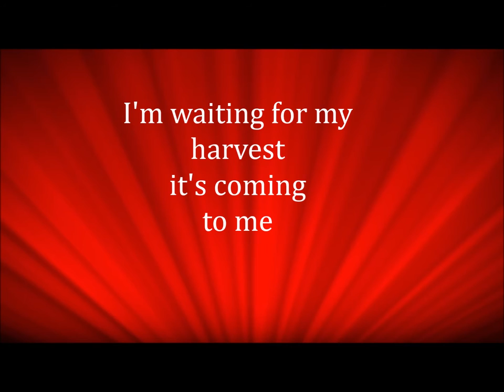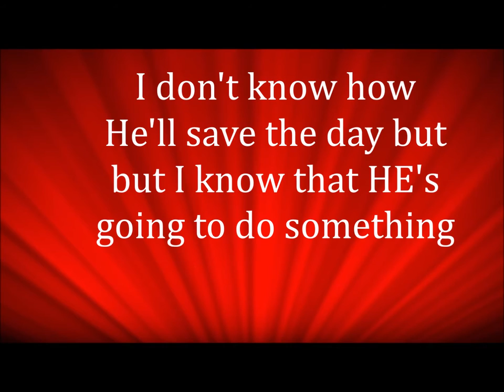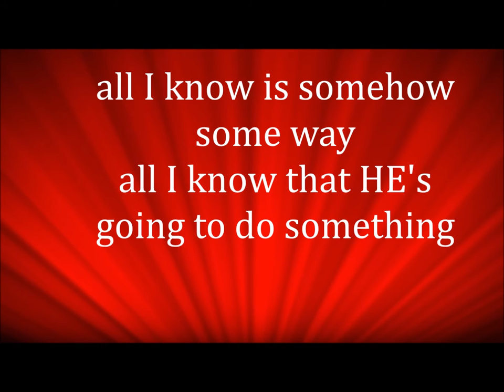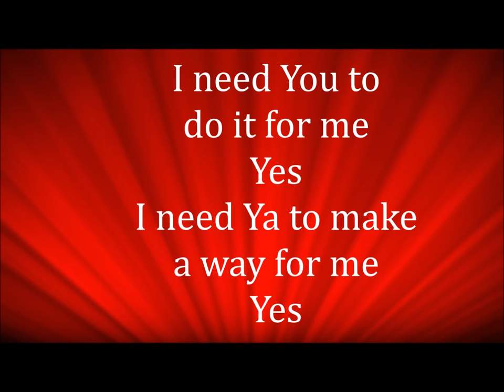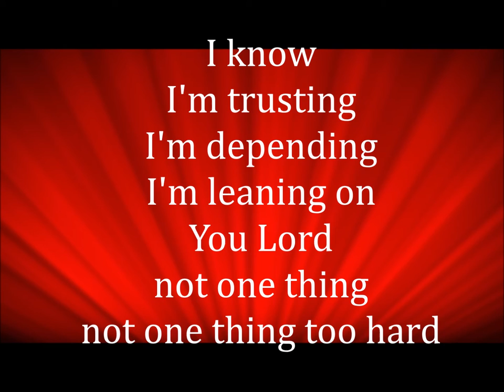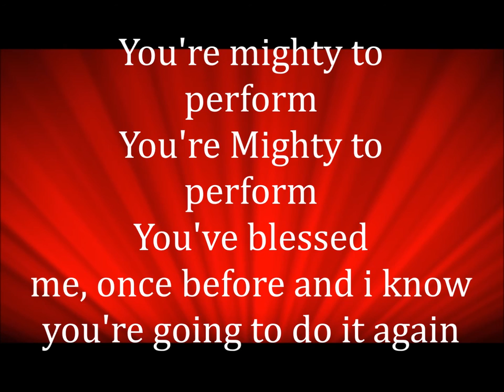The Harvest Song Anthony Brown and Maurette Brown Clark